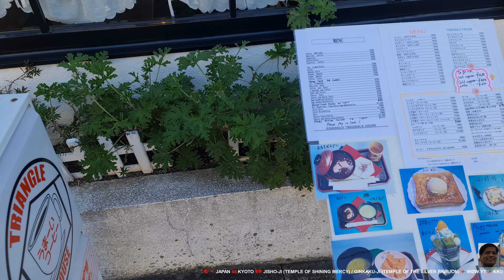KYOTO GINKAKU JI 2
Ginkaku-ji (銀閣寺, literally "Temple of the Silver Pavilion") officially named Jishō-ji (慈照寺, lit. "Temple of Shining Mercy"), is a Zen temple in the Sakyo ward of Kyoto, Japan. It is one of the constructions that represent the Higashiyama Culture of the Muromachi period

HISTORY
Ashikaga Yoshimasa initiated plans for creating a retirement villa and gardens as early as 1460, and it functioned as a pleasure villa for the shoguns to rest from their administrative duties

After his death, Yoshimasa arranged for this property to become a Zen temple under the name Jishō-ji

The temple is today associated with the Shokoku-ji branch of Rinzai Zen

The two-storied Kannon-den (観音殿, Kannon hall) is the main temple structure

Its construction began February 21, 1482 (Bummei 14, fourth day of the second month)

For the structure's design, Yoshimasa sought to emulate the golden Kinkaku-ji, which had been commissioned by his grandfather Ashikaga Yoshimitsu. It is popularly known as Ginkaku, the "Silver Pavilion," because of the initial plans to cover its exterior in silver foil, but this familiar nickname dates back only as far as the Edo period (1600–1868)

During the Ōnin War, construction was halted. Despite Yoshimasa's intention to cover the structure with a distinctive silver foil overlay, this work was delayed so long that the plans were never realized before Yoshimasa's death

The present appearance of the structure is understood to be the same as when Yoshimasa himself last saw it. This "unfinished" appearance illustrates one of the aspects of "wabi-sabi" quality

Like Kinkaku-ji, Ginkaku-ji was originally built to serve as a place of rest and solitude for the Shōgun. During his reign as Shōgun, Ashikaga Yoshimasa inspired a new outpouring of traditional culture, which came to be known as Higashiyama Bunka (the Culture of the Eastern Mountain)

Having retired to the villa, it is said Yoshimasa sat in the pavilion, contemplating the calm and beauty of the gardens as the Ōnin War worsened and Kyoto was burned to the ground

In 1485, Yoshimasa became a Zen Buddhist monk. After his death on January 27, 1490 (Entoku 2, seventh day of the first month),[5] the villa and gardens became a Buddhist temple complex, renamed Jishō-ji after Yoshimasa's Buddhist name

After extensive restoration, which started in February 2008, Ginkaku-ji is again in full glory to visit. The garden and temple complex are open to the public. There is still no silver foil used. After much discussion, it was decided not to refinish the lacquer to the original state

The lacquer finish was the source of the original silver appearance of the temple, with the reflection of the silver water of the pond on the lacquer finish

GARDEN
This section needs additional citations for verification. Please help improve this article by adding citations to reliable sources in this section

In addition to the temple's famous building, the property features wooded grounds covered with a variety of mosses

This Japanese garden was supposedly designed by the great landscape artist Sōami

In the later periods of Japanese garden history, fine stones were transported from a ruined or impoverished garden to a new one

The villa was converted to the Zen temple, Jisho-ji, or Ginkakuji (the Temple of the Silver Pavilion), as it is better known."

The Zen culture is not entirely represented in this garden because it was financed by the shogunate as a retreat and the primary use was aesthetic enjoyment. Instead of being designed by and for the use of monks, practitioners of zazen, or seated meditation.

Ginkakuji was constructed in relation to its surroundings

The sand garden of Ginkaku-ji has become particularly well known; and the carefully formed pile of sand which is said to symbolize Mount Fuji is an essential element in the garden